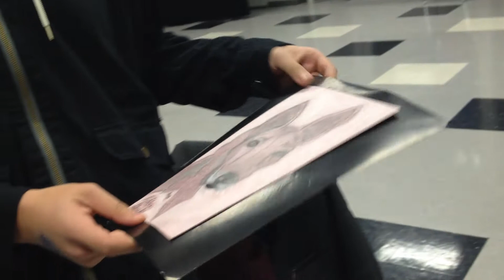Robby Gonik Audition